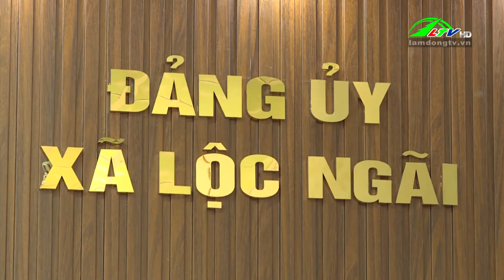Phát triển Đảng viên đồng bào DTTS - Những vấn đề đặt ra | Lâm Đồng TV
Phát triển Đảng viên đồng bào DTTS  - Những vấn đề đặt ra